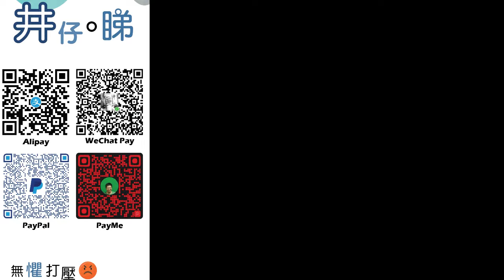內地女尖沙咀買花膠斤變両被騙|事後騙徒扮海關準備二次詐騙?!|政府撤回啟德簡約公屋辦公室選址!|原先居民鬧爆 政府即聽取民意|井仔點睇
：(電話) 93293263
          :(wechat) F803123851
希望大家可以幫手：

1. 免費訂閱「思古井 井仔點睇」youtube 頻道
2. 讚好並留言支持
3. 將此影片分享開去